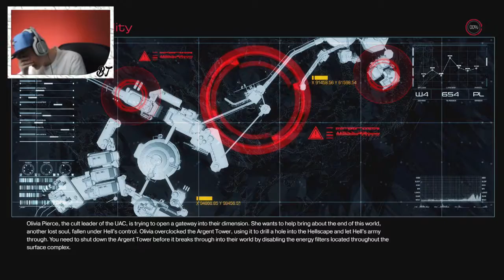DOOM- Part 4 "BEGINNING OF THE END" w/Facecam (Walkthrough, Lets Play)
Yet another video to place a smile on your face (I hope!)